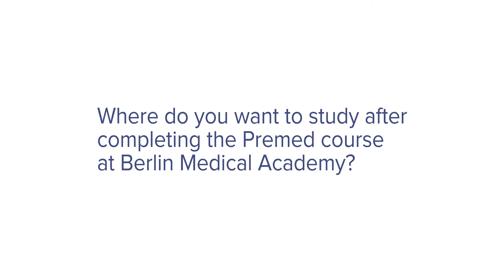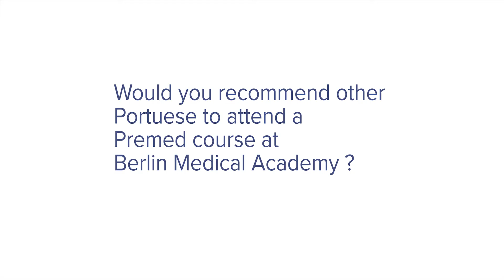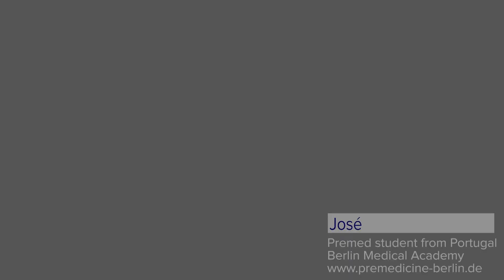Vorsemester Medizin in Berlin / Pre-Med course - Berlin Medical Academy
Located at the heart of Germany's capital we offer Pre-Med courses in English & German for international students who wish to study Medicne in Europe in English.
At the video Jose our Pre-Med gradute from Portugal tells about his experience.
For more info about the Pre-Med course and the options for study medicine in Europe in English visit our homepage

Im Herzen von Berlin befindet sich die Berlin Medical Academy, die Vorsemester-Medizin-Kurse in deutscher und englischer Sprache anbietet. Unsere internationalen Studenten haben alle den Wunsch im Ausland Medizin an einer europäischen Medizinischen Universität zu studieren.
Im Video sehen Sie unseren Studenten José, der an unserem englischen Vorsemester-Medizin teilgenommen hat und über seine Zeit an der Berlin Medical Academy berichtet.

Wenn Sie sich nur für eine Vorbereitung für deutschsprachige Aufnahmeprüfungen (wie z. B. HAM-Nat und MedAT) interessieren, dann sind Sie bei uns ebenfalls richtig.